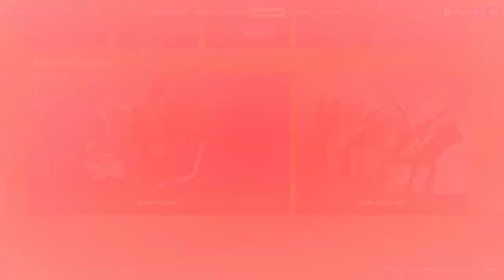* FNCS GANADOR DE ELITE * TIENDA DE FORNITE HOY 17/11/2021 BATLE ROYALE.